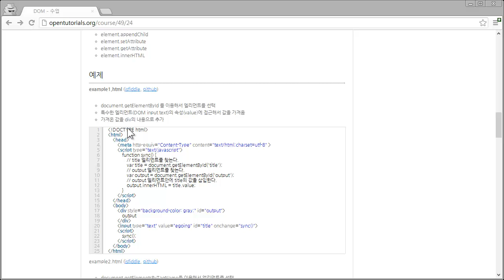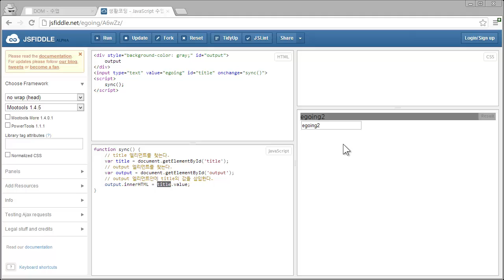JavaScript - dom4 - example1